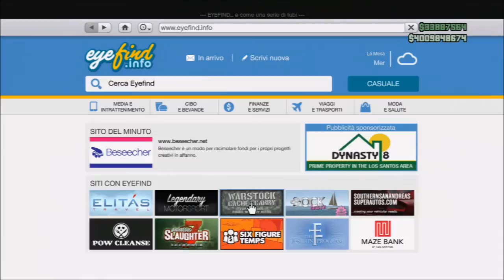GTA ON LINE 1.27 1.32 INFO RIGUARDO AI CONTEST